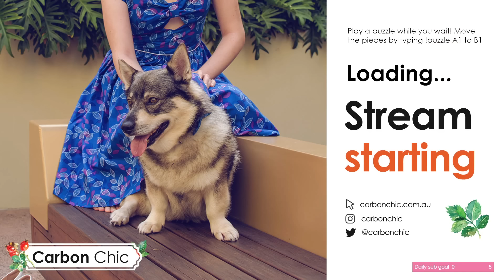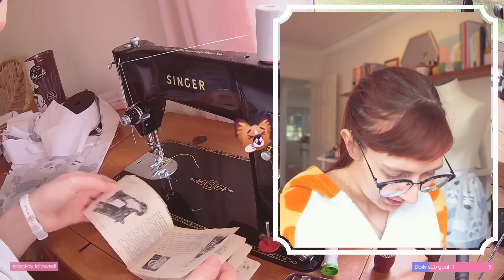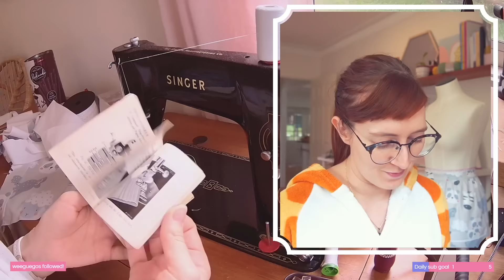It is no coincidence that spring becomes